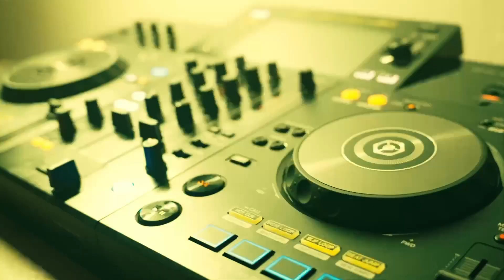Three Warlocks Reel Jan 2024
The Magic Of Dreams